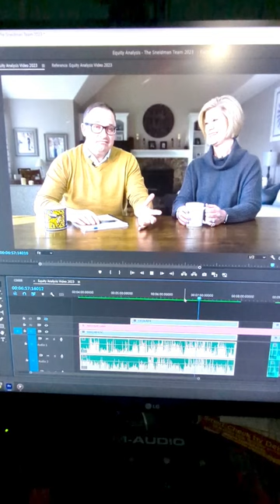Editing for Clients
My goodness I love creating videos with John Henry from Keller Williams of Central Pa! He is an awesome Realtor and so fun to be around!!